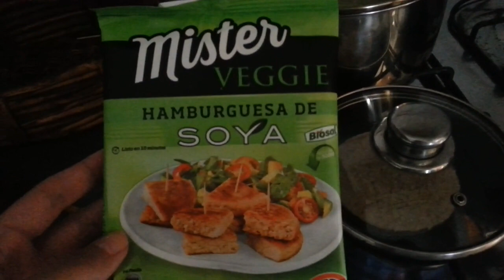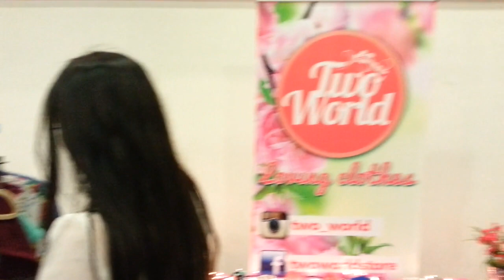Un día con Consu ♥